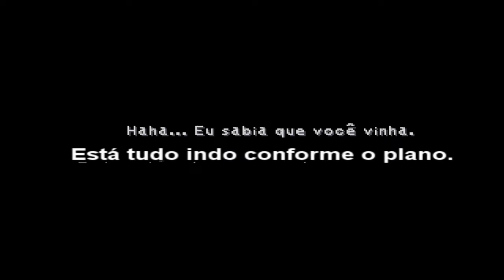Let's Play Final Fantasy IX Episódio 66 - Oeilvert e seus segredos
De volta agora vamos seguir com a história encontrando uja e indo pra Oeilvert onde existem muitos segredos e coisas bizarras.